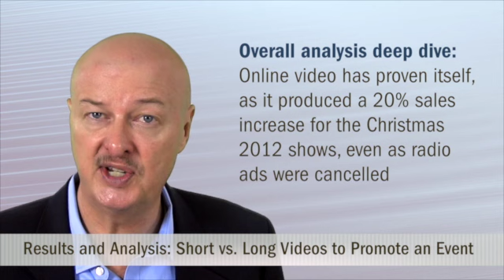Short vs Long Video Test Results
In this blog post of 4/24/13, we share how we learned that six-seconds may not be long enough to deliver what you need in your messaging. We also learned that there are advantages of using Vimeo over YouTube, and that engagement is different based on the style of video you choose to create.

in today's presentation, we give you the wrap-up of our test of short video clips that were used to promote shows for a performing arts organization. You may recall that we assured you early on that we'd let you know if it was a success or a bust. So, let's get right into the results.
You may recall that this test was inspired several weeks ago by Twitter's release of Vine, a social media platform where six-second video clips are posted. We decided to test this short video format in a name that tune contest to see if it would move the needle on ticket sales.
During the past several weeks, we've shared with you a few twists and turns in the road. Learning number one was that six-seconds simply isn't long enough to produce what we considered for our purposes to be a meaningful video. As a result, we adapted the format of the five short video clips to a length of 18 to 38 seconds each.
Learning number two was if we wanted to use promoted posts on Facebook, we had to have a thumbnail image with less than 20 percent of text. That required using Vimeo over YouTube, because YouTube only allows custom thumbnails if you choose monetization of your videos. We tried that, and determined it was distracting from our message.
Learning number three was that the engagement is different based on three different styles of videos we have used. Our longer form music videos resulted in the highest percentage of likes, comments and shares. The short video clips had about half the level of engagement, suggesting that at least for this organization, short video isn't enough to sustain ongoing interest.
Regarding the short video clip format test, my conclusion is this: I'm glad we did it. The test certainly didn't hurt us. But I'm not convinced that short videos pushed sales, and I don't know that I would do it again.
Here's why: in our video format mix for this show, we also produced a behind-the-curtain video. It was four and a half minutes and featured a preview of the show, along with interviews with a director, song arranger and soloist and several seconds of the soundtracks of a few new songs. That video, like those we have used for past shows, resulted in double the views over the short video clips.
Other metrics you may be interested in knowing about is how our emailed patrons responded to a series weekly messages. The first five emails featuring the short video clips had strong open rates initially with a gradual decline after five weeks. Click through rates gradually declined as well, suggesting that interest waned with the short video clips.
The behind the curtain video email that was sent a week after the short video clip contest ended experienced a click-through rate that was about 50 percent higher than emails featuring a short video. This suggests that once the patron saw that the video was a behind the curtain format, and wasn't any more of the short video clips, their interest was renewed and they watched the longer form video.
What does this tell us? Our fans like longer videos with more meaty content. That's what gets our emails opened and clicks to our landing page, and generates the best engagement on social media. And that's how we'll promote the next performances.
Because of deadlines for producing this video, I can't tell you the exact ticket sales performance except to say it's trending at about the same rate as a year ago. Unfortunately, because we couldn't confidently A / B split test, we won't know the impact short videos had on ticket sales.
But, we know that video works for this organization, as evidenced by the 20 percent increase in ticket sales last Christmas, and the fact that we experienced this level of sales increase in light of all radio advertising having been cancelled. We're committed to video as the central delivery vehicle for promoting this organization's performances.
Finally, the reality in marketing is this: you must dig into the numbers and analyze results, every step along the way. And, you must test new approaches. You won't always hit a home run. But sometimes you have to venture out of your comfort zone to discover would could be the next big marketing opportunity for you.